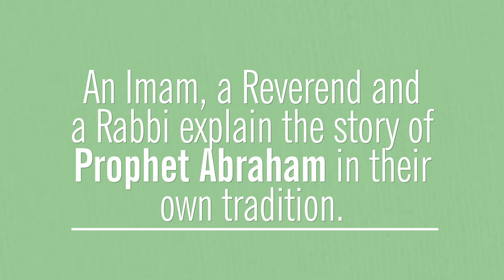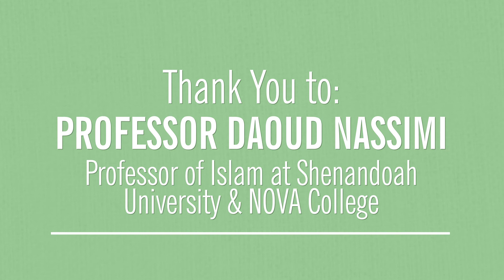Islamic Relief USA - Qurbani 2017 - An Imam, A Reverend, and a Rabbi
An Imam, A Reverend, and a Rabbi recount the story of Prophet Abraham in their own tradition.

We often focus on the differences between our religions and forget the bigger similarities we have in common. The story of Prophet Ibrahim demonstrates this commonality between the religions of Islam, Christianity, and Judaism.

Thank you to Professor Daoud Nassimi, Reverend David Beckmann, and Rabbi Gerald Serotta